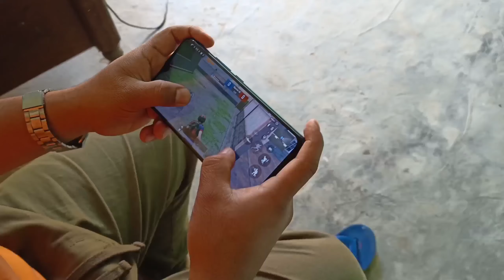WhatsApp Side effect | Rongmei comedy | Lungnim xyz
I hope you like my video make sure you subsribe for more interesting video like this

I shoot this video .with my friends.